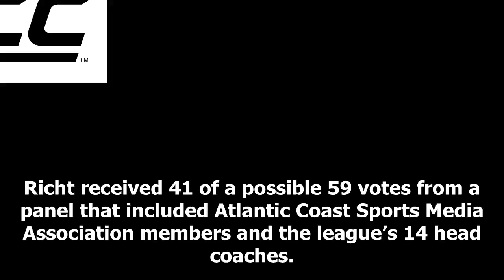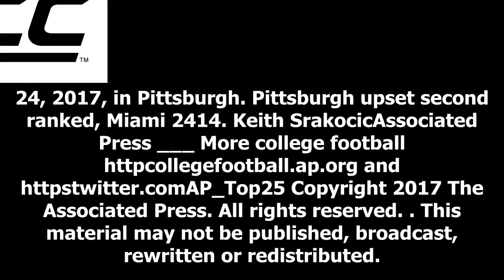NEWS 24H - Miami, richt's bc dillon personal Awards acc sword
NEWS 24H - NEWS 24H - Miami, richts bc dillon personal Awards acc sword

GREENSBORO, N.C. — Miami coach Mark Richt and Boston College running back A.J. Dillon have earned individual awards from the Atlantic Coast Conference. In voting results released Tuesday by the league, Richt is the ACC’s coach of the year and Dillon is the conference’s top rookie . Richt received 41 of a possible 59 votes from a panel that included Atlantic Coast Sports Media Association members and the league’s 14 head coaches. Clemson’s Dabo Swinney was second with 10. Richt led the Hurricanes...

© NEWS 24H